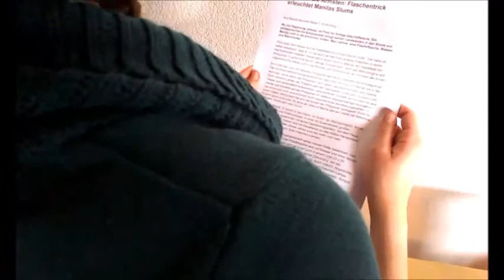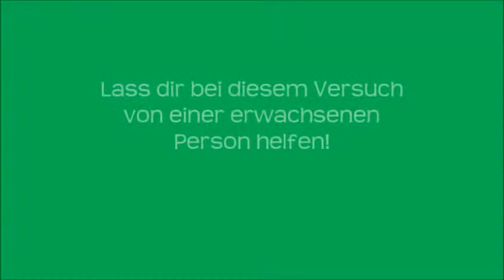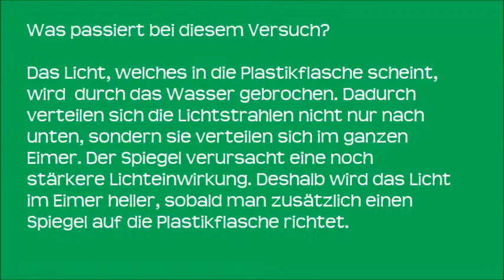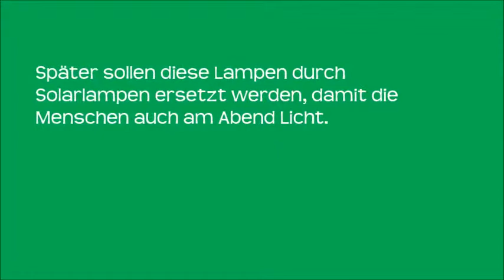Ein Liter Licht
Ein Versuch zum Thema "Licht"